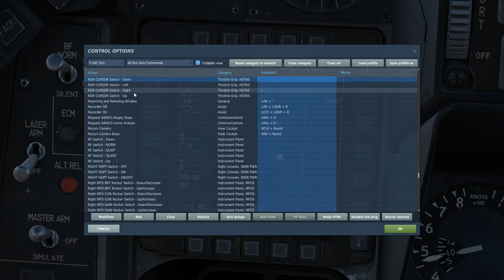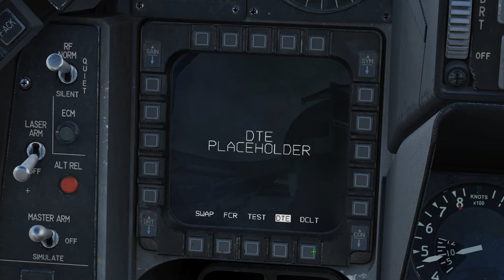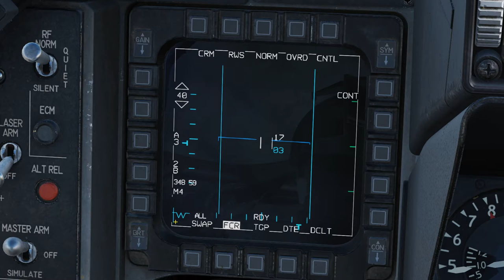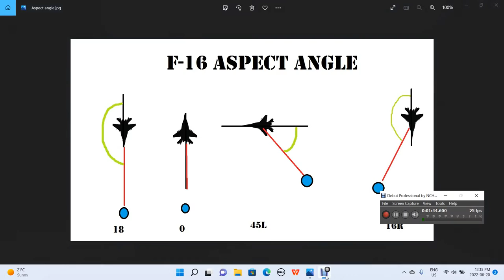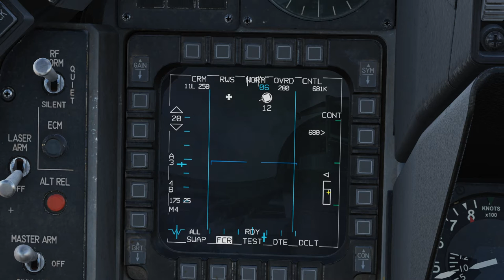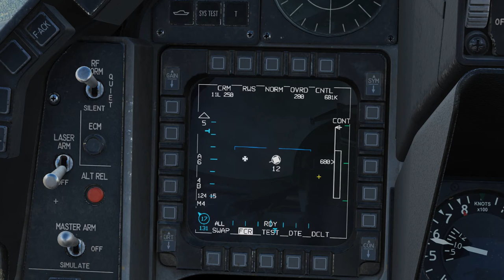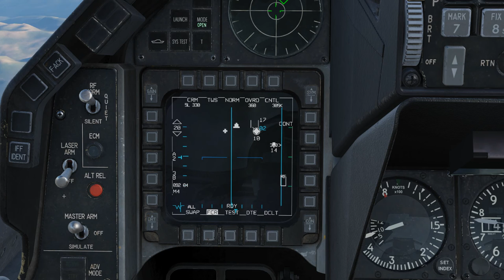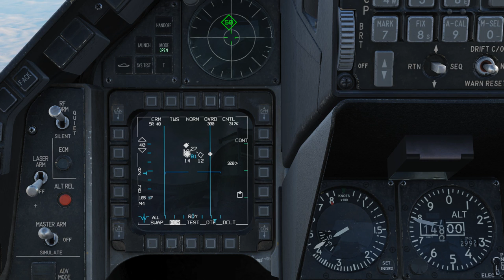Tutoriel en Français sur le radar du F-16 Viper de DCS.